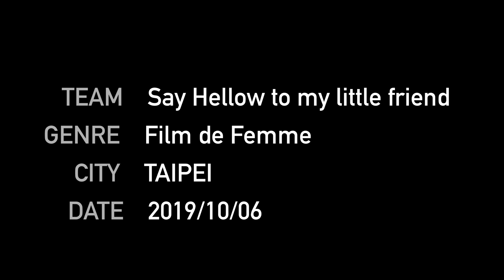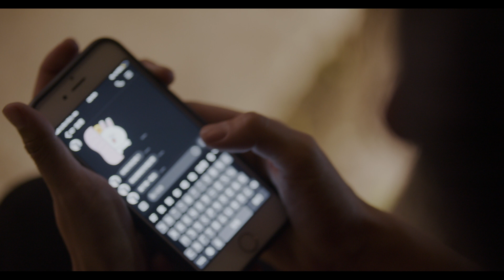2019台北48小時影片拍攝計劃 - Say Hello to my little friend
⭐️入圍⭐️
最佳團體演員獎
最佳女主角獎

影片類型：女性片
片名：ILLUSION
團隊：Say Hello to my little friend
年份：2019/10/6
城市：台北